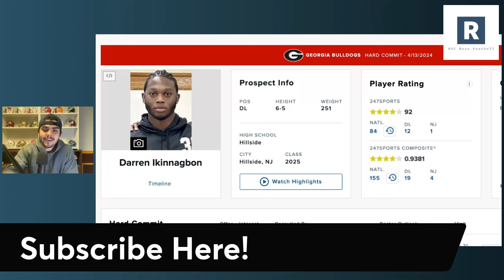Darren Ikinnagbon Commits To Georgia | Georgia Football Recruiting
Georgia Recruiting News

Kirby Smart and the Georgia Bulldogs Football program land another commitment in the 2025 class coming from 4 star DL Darren Ikinnagbon from NJ.